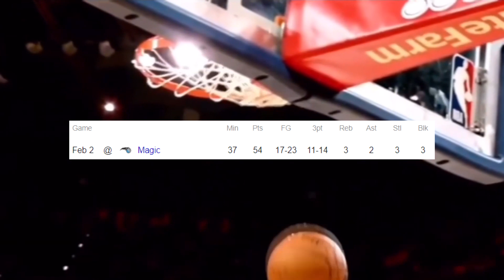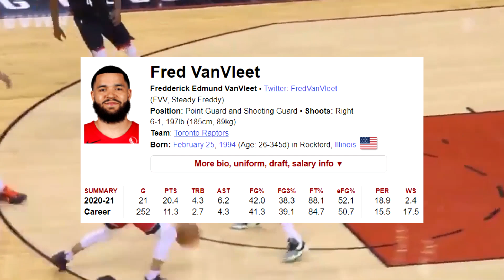How Fred VanVleet Has A Chance To Make NBA HISTORY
As most of you know, Fred VanVleet just had one of the best performances by an Undrafted Player in NBA History. In this performance against the Orlando Magic, he broke NBA records by having 54 points and shot 11/14 from three. With this performance, there might be a legit chance for Fred VanVleet to finish as the greatest undrafted player in NBA History.

Do you guys agree with this? Comparable players to Fred VanVleet in terms of the best undrafted nba players includes Ben Wallace, Bruce Bowen, John Starks, etc. Fred VanVleet has had a large role with the Toronto Raptors, and his stats show for it. Do you think he has the potential to become an all-star or all-nba player?

This video does include Toronto Raptors and Fred VanVleet NBA highlights, as well as NBA predictions.

Let me know how you think Fred VanVleet's career will turn out.

Also, give me ideas for other NBA videos and discussions I should cover in the future. I read ALL comments.